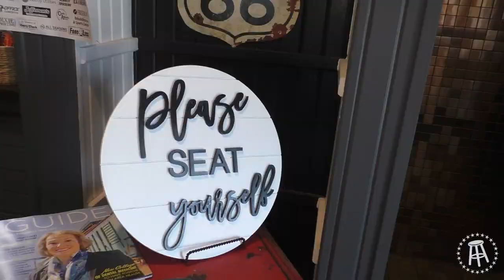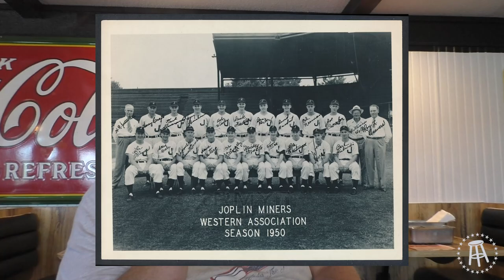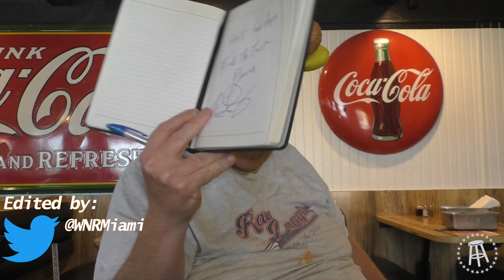Raw Dogging at Stogey's Coney Island in Joplin, MO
Raw Dogging on Rt 66 in Joplin, Missouri

Raw Dogging on the Road

Buy the Road Dog Shirt